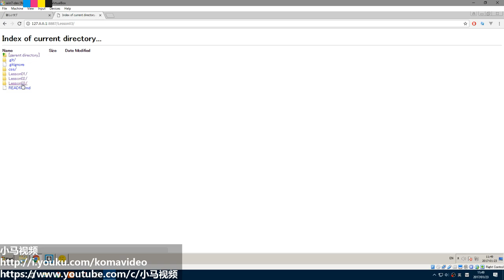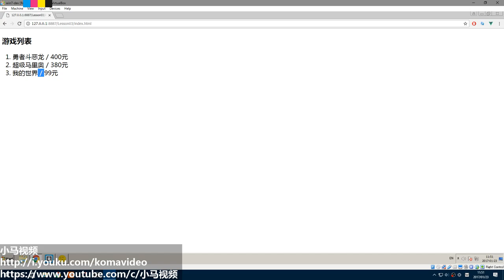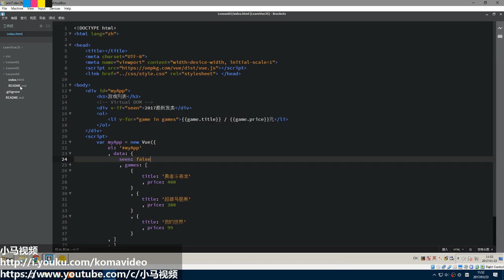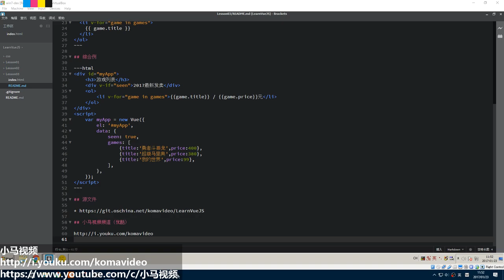#03【Vue.js入门】条件与循环